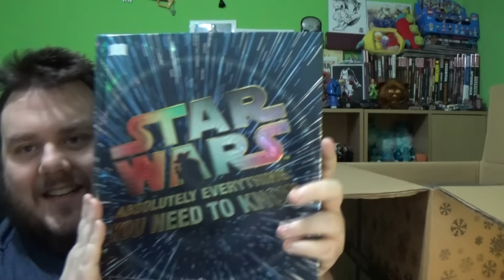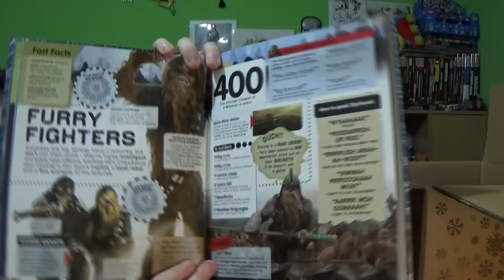Star Wars Deluxe Mega Crate Limited Edition Mystery Box ZBox Unboxing Review